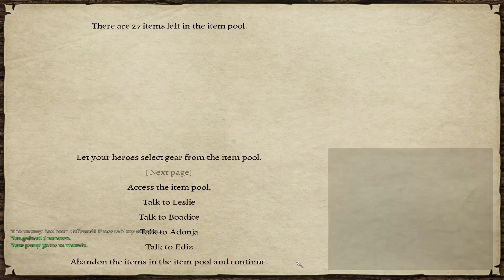Let's Play Mount and Blade: Warband - Prophesy of Pendor (Thalia) #24